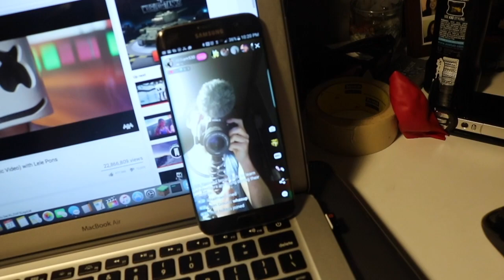LUKAS AND I FOUGHT!!!!!